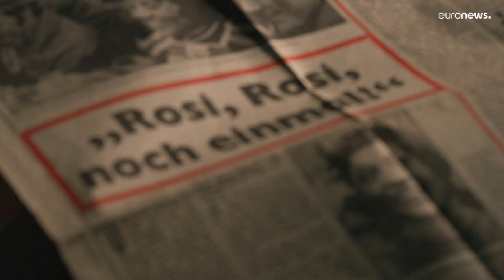Rosi Mittermaier mit 72 Jahren gestorben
Bei den Olympischen Spielen 1976 hatte Rosi Mittermaier zwei Goldmedaillen gewonnen. Trotz des immensen Erfolgs blieb die als "Gold-Rosi" gefeierte Ikone stets bodenständig.